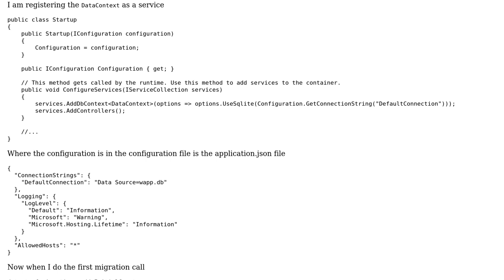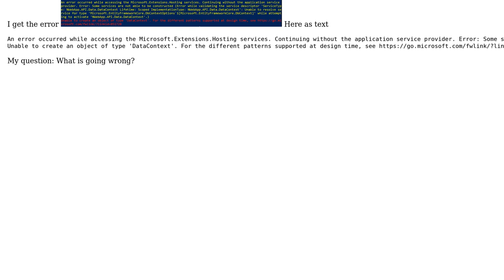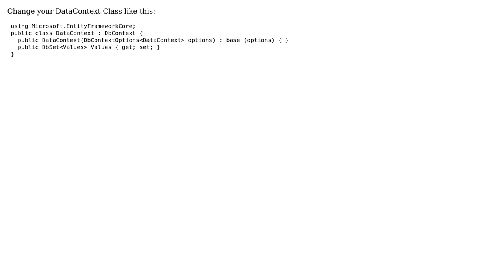ASP.NET Core + Entity Framework Core + SQLite Creating initial migration throws error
With thanks & praise to God, and with thanks to the many people who have made this project possible! | Content (except music & images) licensed under CC BY-SA | Music | Images & others | With thanks to user Kasun Madusanka user canvee and the Stack Exchange Network Trademarks are property of their respective owners. You are responsible for your own actions.